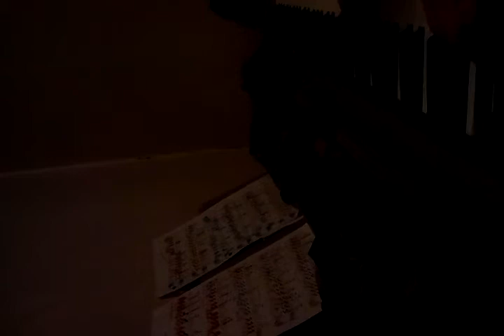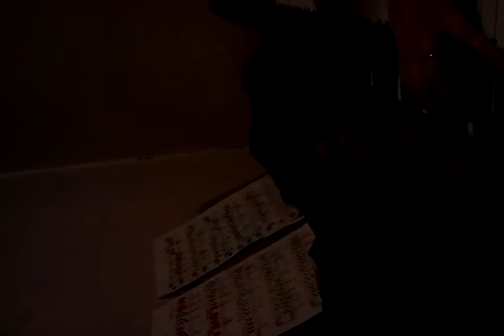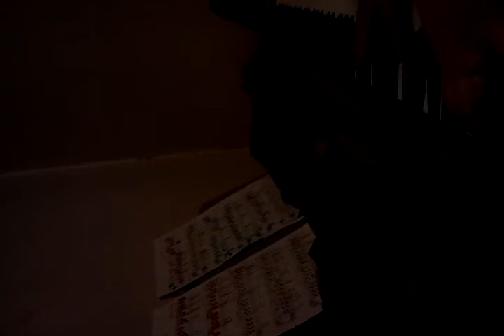Moonlight Sonata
Carly playing Moonlight Sonata by Beethoven